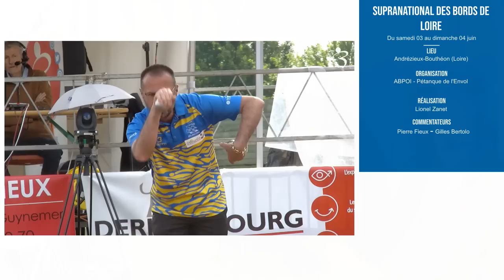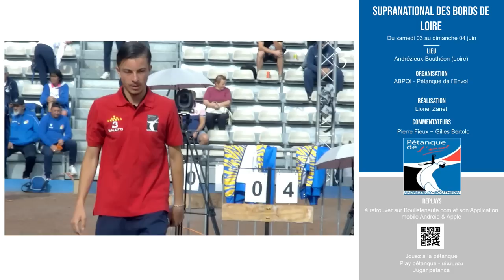Beau huitième GIRE vs MOLINS : Supranational à pétanque d'Andrézieux-Bouthéon 2023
Bruno GIRE, Anthony BILLET et Cyril BEGON face à la famille MOLINS, Nicolas, Loïc et Noa

Une partie équilibrée en trois temps avec une révolte de la famille Molins et un second souffle d'arlanc. 😍 Joueur de la partie : Noa MOLINS

Lire le résumé sportif "Fournié/Malbec/Pujol, ça envoie !"